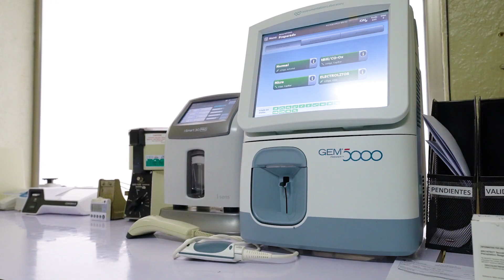15 años de Acreditación ISO 15189 del Laboratorio Clínico Hospital Herrera Llerandi